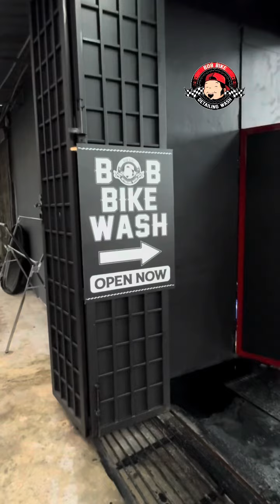Bike Wash terbaik terbersih viral di Johor Bahru tumpuan orang JB & Singapura | Bob Bike Wash